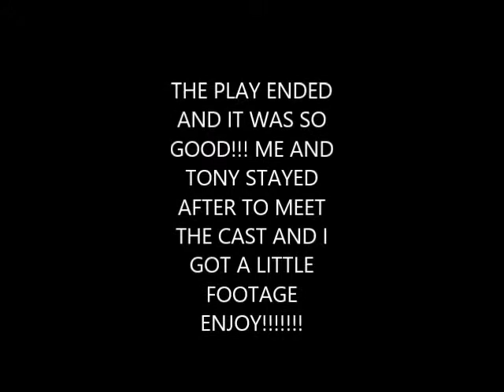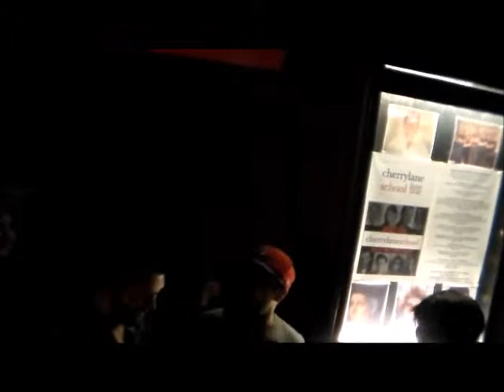Meeting Starkid!!! TTO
Internet finally came